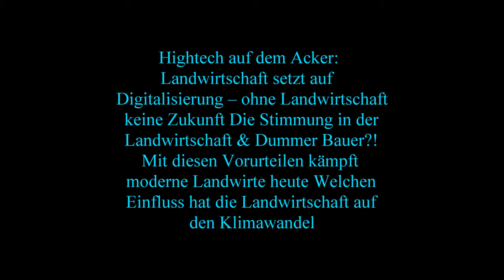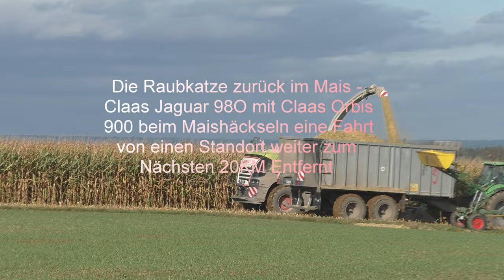Die Raubkatze zurück im Mais Claas Jaguar 98O mit Claas Orbis 900 beim Maishäckseln eine Fahrt von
Die Raubkatze zurück im Mais - Claas Jaguar 98O mit Claas Orbis 900 beim Maishäckseln eine Fahrt von einen Standort weiter zum Nächsten 20KM Entfernt